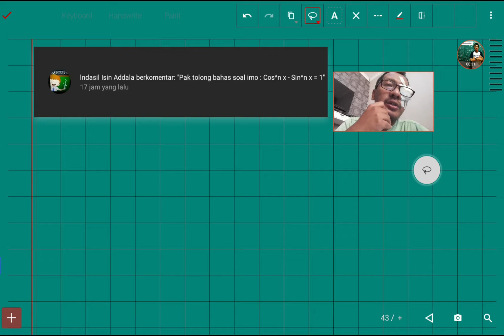Solusi dari cos^n (x)-sin^n (x)=1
Pada video kali ini dibahas sebuah soal tentang persamaan trigonometri berpangkat.